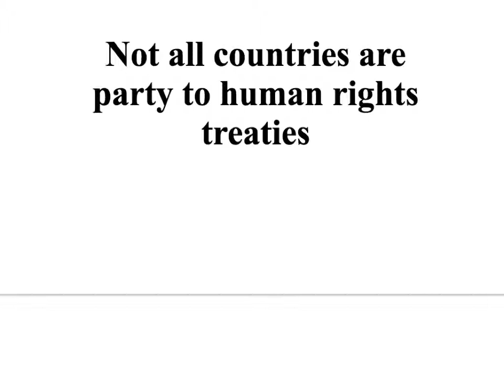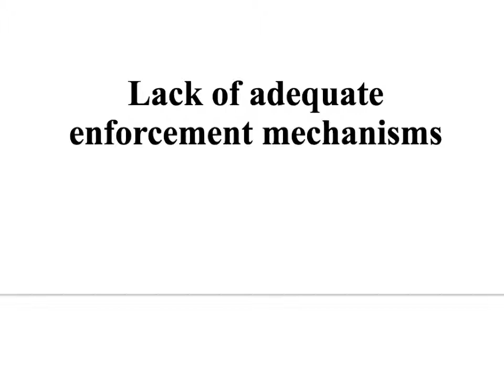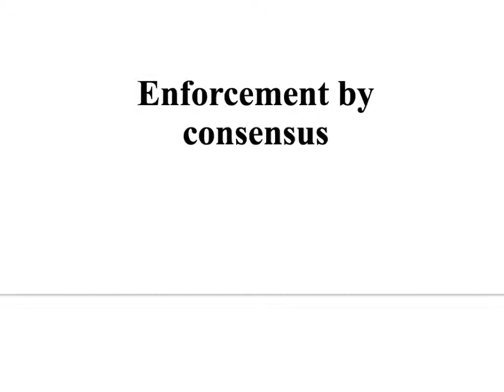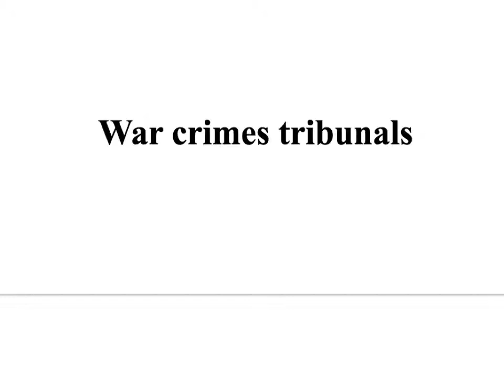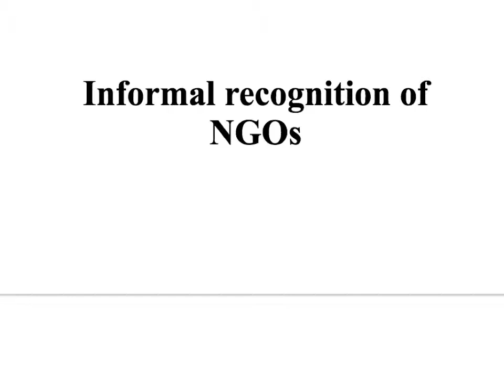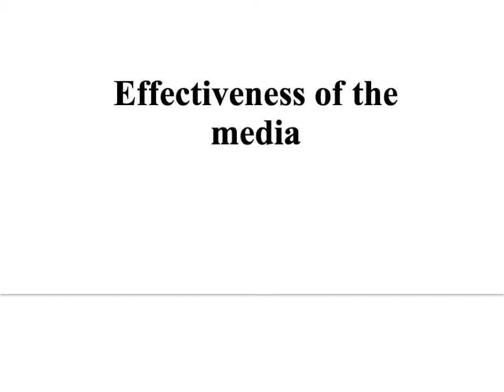Effectiveness of International Responses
The effectiveness of international responses in promoting and enforcing human rights.